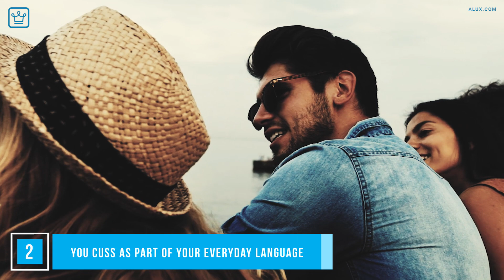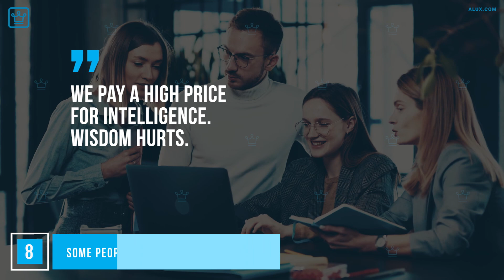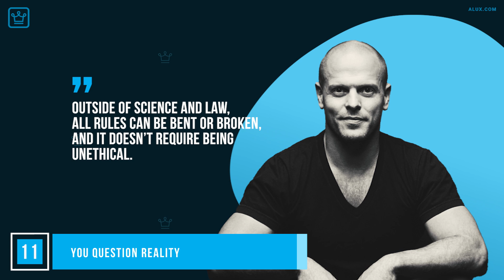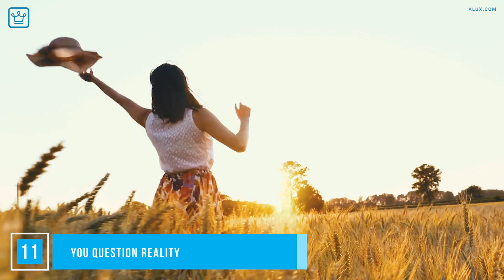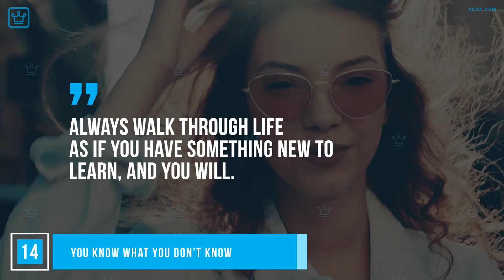15 Unusual Signs You Are SMARTER Than EVERYONE Else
Aluxers, isn’t it funny that people who often profess to be smarter than average, are usually not?

In this Alux.com video we will be answering the following questions:
What are 15 Unusual Signs You Are SMARTER Than EVERYONE Else?
What are the signs that you are intelligent?
How do you tell if you have a high IQ?
What are signs that you are a genius?
What are some signs that you are smarter than others?
What are some signs of extreme intelligence?
What are 15 Signs that You're Smarter Than You Think?
What are 15 signs that you're intelligent?
What are 15 Signs that You're Exceptionally Smart?
What are 15 Scientifically Proven Signs That You're Much Smarter than others?

00:00 - Intro
00:39 - You don’t need to put much effort into anything you do
01:36 - You cuss as part of your everyday language
02:20 - You have no problem being in your own company
03:04 - You take a long time to fall asleep
03:36 - You understand why other people are the way they are
04:32 - You can ignore the heart if needed
05:06 - You talk to yourself a lot
05:52 - Some people find it hard to relate to you
06:32 - You have social anxiety
07:19 - You’re really good with figurative language
07:42 - You question reality
08:36 - You worry a lot
09:26 - You tend to procrastinate and be messy
10:03 - You know what you don’t know
10:36 - You don’t post inspirational bulls*it on social media
11:16 - Question